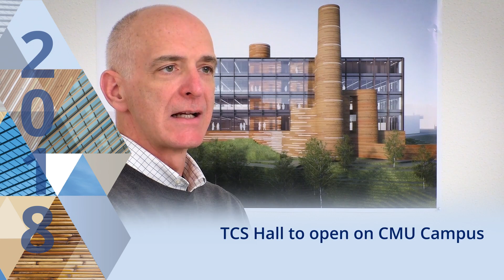TCS Hall Groundbreaking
Carnegie Mellon University and Tata Consultancy Services break ground on TCS Hall. This distinctive research facility will be the latest addition to CMU's historic campus expansion. It will host collaborative research in a variety of cutting-edge fields.